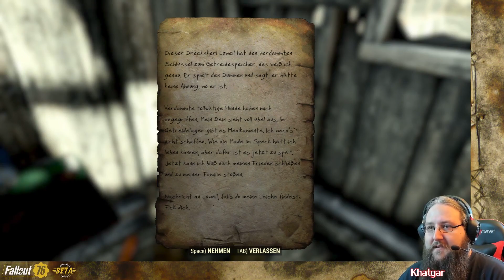Haddichbockzu - 39 - Fallout 76 - Part 4 - 3 Verstrahlte in der B.E.T.A. - KhaDerFla Edition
HaddIchBockZu streamen :-D

Wir schreiben das Jahr 2102. 25 Jahre, nachdem die Bomben abgeworfen wurden, steigt ihr aus eurem Vault und erblickt zum ersten Mal das postnukleare Amerika. Ausgewählt als Beste und Klügste dieses Landes obliegt es euch – alleine oder zusammen –, das Ödland zu erkunden, wieder aufzubauen und gegen die größten Bedrohungen zu verteidigen.

Musik Vorspann:
Fallout 76 Soundtrack